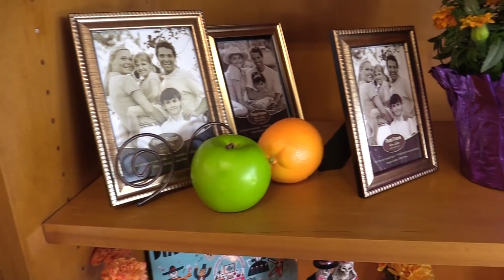Cam High Connect Week 9 - Friday, October 26th, 2018